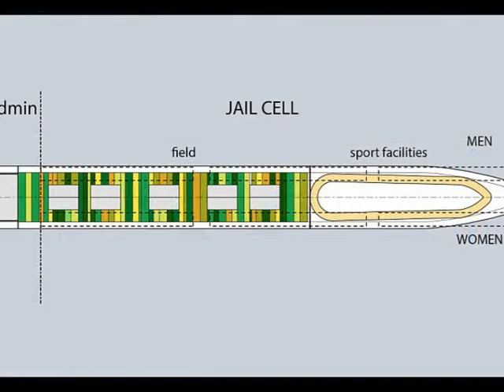Game of Thrones-style 'sky cells': স্থপতির নির্মাণ ধারণা: কারাগার জাহাজ!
The Panama Papers jail: Architects create concept prison ship that can hold 3,300 tax-avoiders in Game of Thrones-style 'sky cells'

* Last year, 11 million financial documents dubbed the Panama Papers were leaked from a law firm
* The leaked papers show how the world's rich and powerful use offshore tax havens to hide their wealth
* Architects have drawn up plans for a giant boat that could hold 3,300 prisoners in its paper sails
* The cargo hold contains a sea water-treatment plant, workshops and a gym while the sails are prison cells